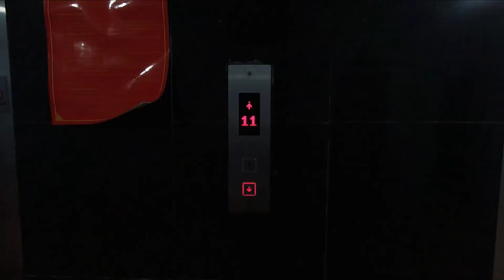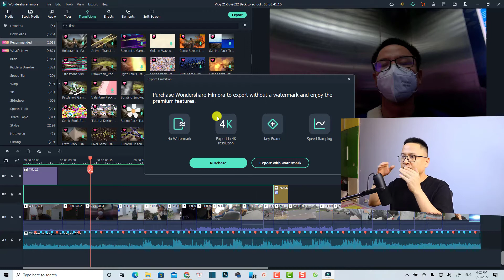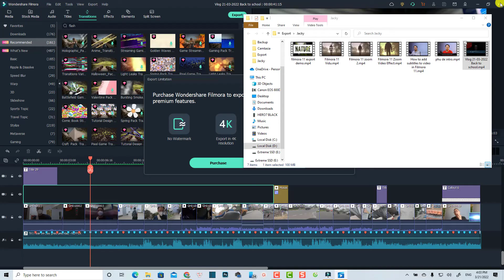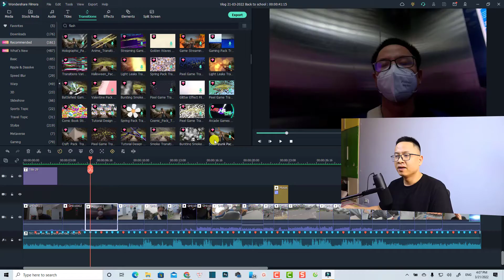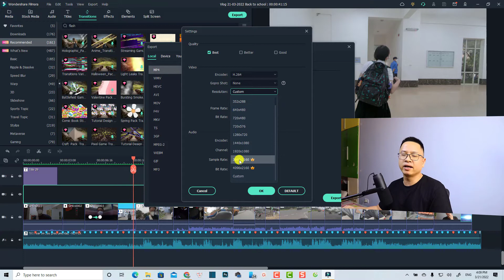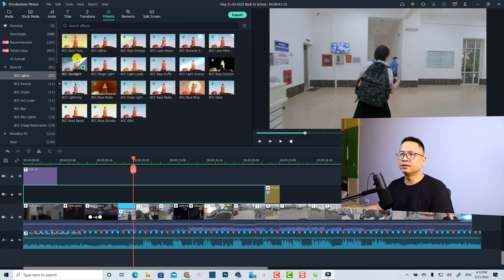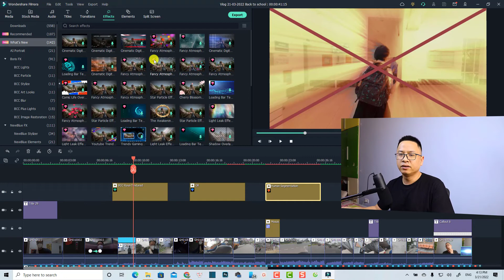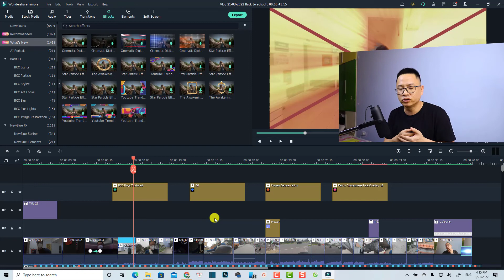Filmora 11 Premium Features That You Need To Know - Buy Filmora 11 Guide for Beginners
This video shows you 4 premium features that you can not use in Filmora 11 free version and what you'll get when you purchase Filmora 11 license.

00:00 Intro
02:02 Output Watermark
02:48 4K Export Option
03:01 Keyframing and Speed Ramping
05:52 Boris FX
06:36 NewBlue FX
07:18 Filmstock Standard Effects
08:13 Pricing Plan and Coupon Guide\